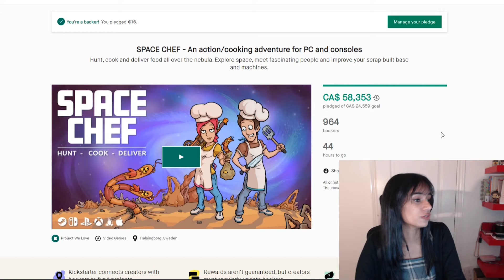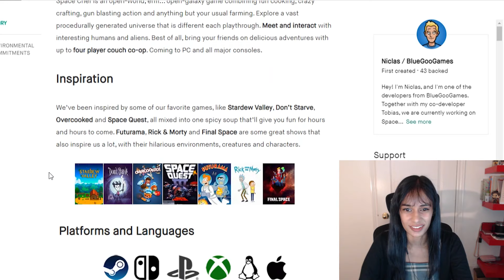Cooking Aliens and Farming in Space?! | Let's Play Indie: Space Chef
Had plenty of fun playing the pre-alpha for Space Chef, I can definitely see myself sinking a lot of hours into it in the future haha Can't wait to see what the full release will be like!

Timestamps:
0:00 - Intro
0:35 - Check out the Kickstarter Page
1:50 - Let's Play: Space Chef (Pre-Alpha)
23:50 - Thoughts and Outro

Manisha Wanniarachchige
Wannibe Studios